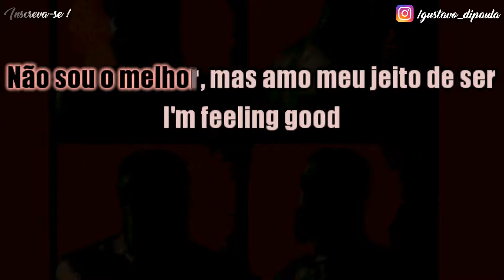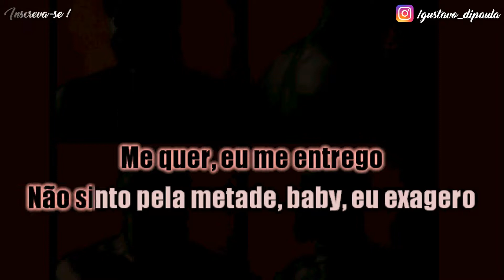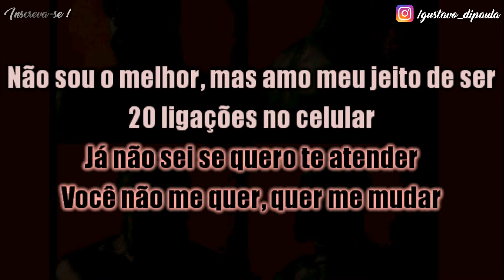20 Ligações - Baco Exu do Blues - Karaokê ( Instrumental Cover )